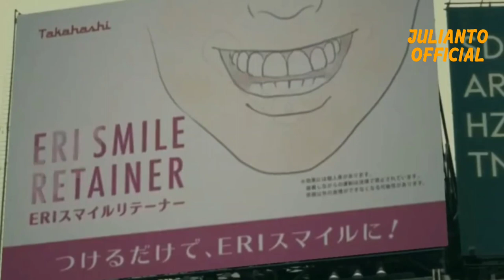WAJAH CEWEK INI BERUBAH MENJADI BONEKA FULL SENYUM || Alur Cerita Oleh Julianto Official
Di video kali ini aku menceritakan tentang alur cerita film Pendek yang berjudul "The Dolls With Attitude"  Tonton sampai habis ya, Terimakasih!